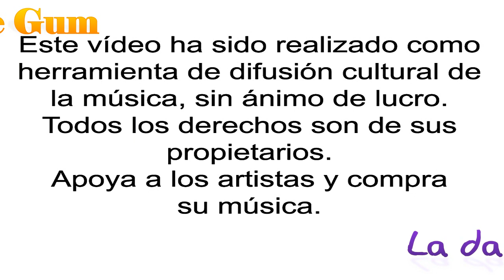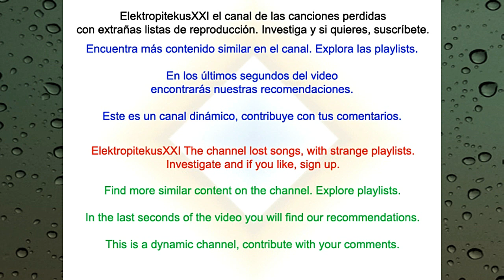Bubble Gum - La dama del lago [Electro Spain]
Bajo el nombre de Bubble Gum, nombre por cierto muy manido en el panorama musical, publican Alicia H. Willen y Francisco Planellas (bingo son los de Proyecto Mirage) La dama del lago (se referirán a la novela o al cuadro?) dentro del recopilatorio de Subterfuge, Electro Spain, y en su propio disco Hidden Addictions. Electropop con el toque ñoño necesario para encajar perfectamente en Electro Spain. Sin duda, Proyecto Mirage es otra cosa!!!

Hoy te he vuelto a ver
como en una aparición.
Mirándome a través del agua, sonriendo me después.
Surges otra vez
desafiando mi dolor
desde el fondo hasta la orilla
dulce ángel sin corazón.
Una sensación extraña siento aveces cuando pienso en ti,
creo verte en todas partes y aunque ya no este mi alma sigue allí
y me dices que vaya a tu lado para llenar tu soledad
pero desapareces de mis sueños y vuelvo a llorar cuando te vas.
aflorar de su interior
desde el fondo oscuro y frío
quieres que me entregue sin condición.
Me pregunto si en verdad me quiere o solo soy una víctima más. Como resistirme a tu mirada si yo solamente quiero caer.
Iré contigo
Dama del lago
blanco y frío será mi fin.
Iré contigo al país de las hadas espero que allí tu mirada sea igual.
Iré contigo a lo más profundo si es eso lo que quieres de mi.
Llevame
Dama del lago
si es eso lo que deseas de mi.